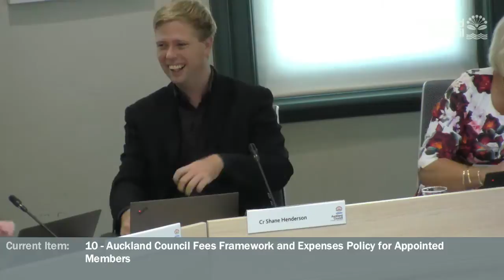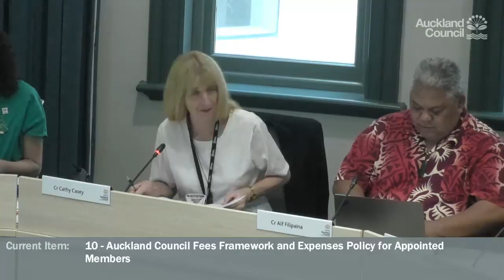12.12.19 - Governing Body - Item 10